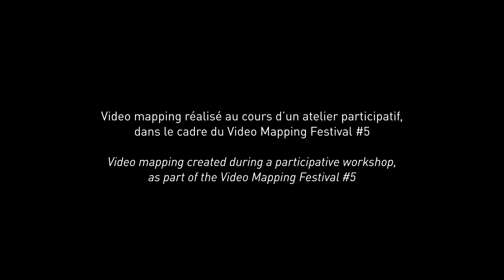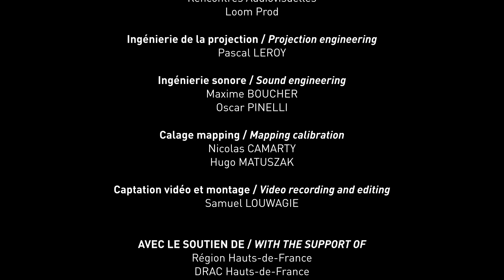Video mapping festival #5 : Spatio-dépannage - mapping sur un bus, Béthune 21/05/2022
Projet de mapping sur objet réalisé par nos élèves au cours d'un atelier participatif mené par l'artiste Nicolas Camarty de l'association "Rencontre Audiovisuelles" pour le Vidéo Mapping Festival #5 à Béthune